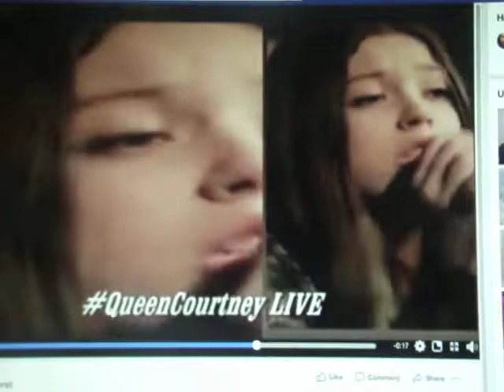Courtney Hadwin 'SUCKER" sneak peak.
On vacation but I had a few minutes to do this! Sorry to take so long to correct this!